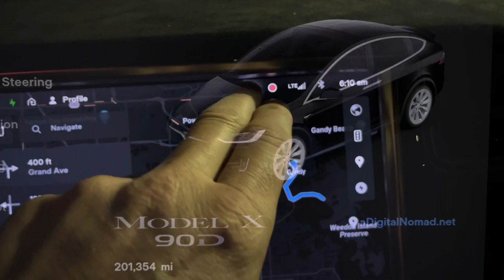TESLA Cam Captures a LAWN MOWER FALLING OFF A TRAILER !